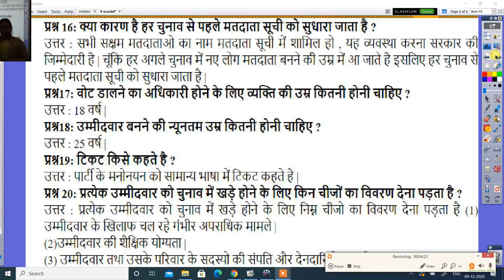कक्षा 9वीं सामाजिक विज्ञान अध्याय 4 चुनावी राजनीति